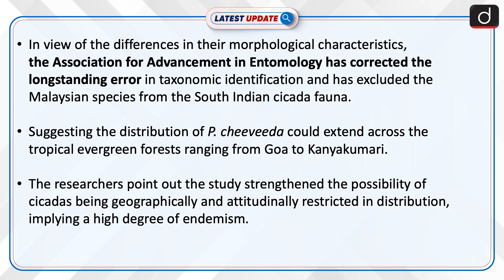Foreign Cicada Assumes Indian Identity | Latest Update | Drishti IAS English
A ‘foreign’ cicada that is commonly found in several parts of South India has assumed an Indian identity. In view of the differences in their morphological characteristics, the Association for Advancement in Entomology has corrected the longstanding error in taxonomic identification and has excluded the Malaysian species from the South Indian cicada fauna.
Dear Viewers,